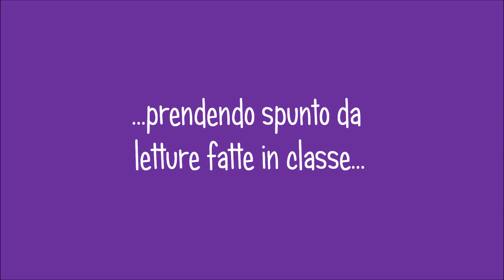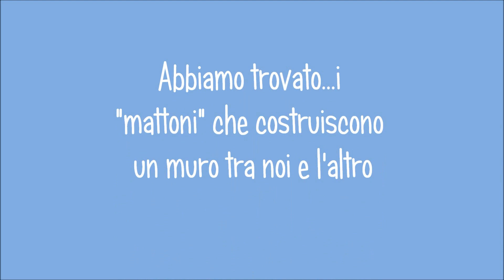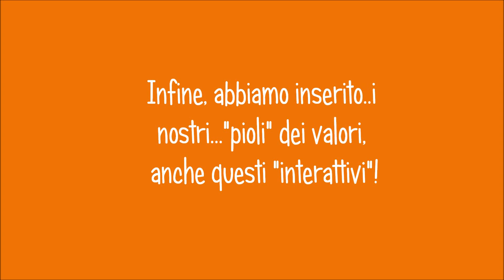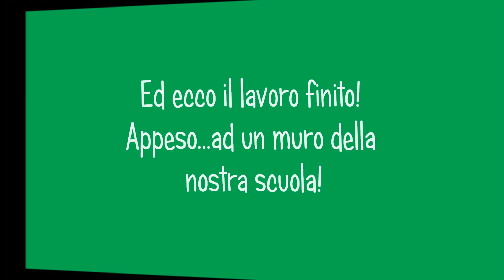Il muro dell'illegalità e la scala dei valori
Lavoro realizzato dalla classe IIA,anno scolastico 2012\2013 San Vito Romano per il progetto "A scuola di legalità". Maggiori informazioni sulla genesi e il percorso, anche in rete, su in particolare al post